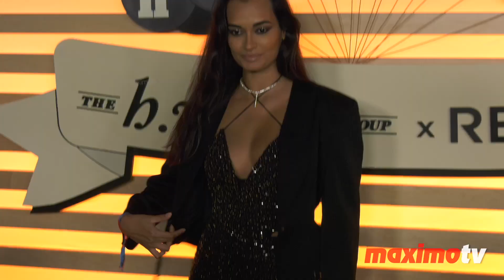Gizele Oliveira “Homecoming Weekend” Red Carpet Fashion | Night One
Broll footage: Brazilian model Gizele Oliveira on the red carpet at the ‘Homecoming Weekend’ pop-up bash kicking off the Super Bowl LVI. Hosted by The h.wood Group & Revolve, presented by Places.co and Flow.com, produced by Uncommon Entertainment. This mega event was held at the Pacific Design Center, on Friday, February 11th, 2022 in Los Angeles, California USA

Background music by Digital Juice's Back Traxx 2: Disc 5 'Funkadelic Disco - Song 9'